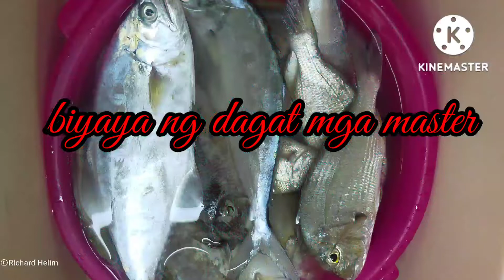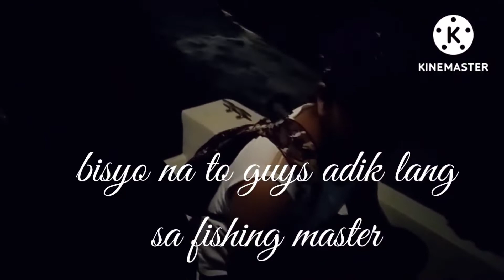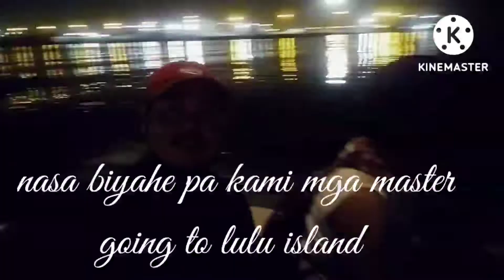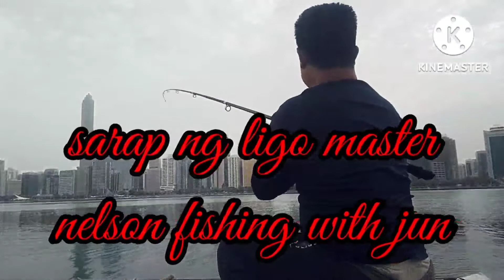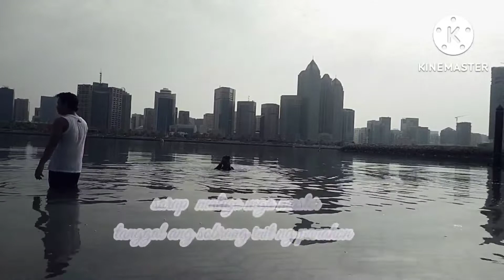Fishing adventure lulu island harvest time back to back Helim family bingwiters group's abudhabi.